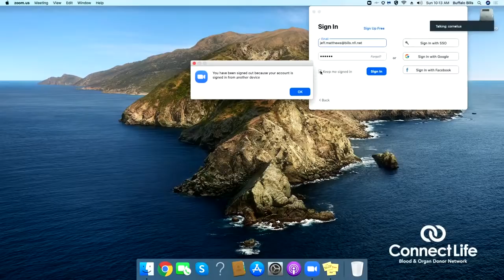Cornelius Bennett On Game Day! | Breakfast with the Bills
Cornelius Bennett joined us for Breakfast with the Bills on the morning of our season opener at Bills Stadium against the New York Jets.